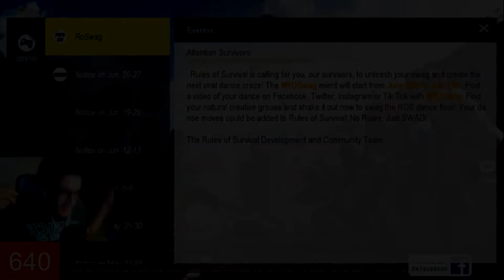Mis Recompensas y Salas personalizadas | ACTUALIZACIÓN (Rules of Survival)